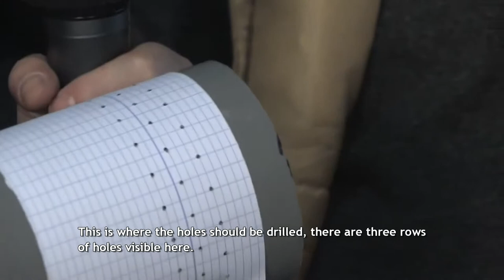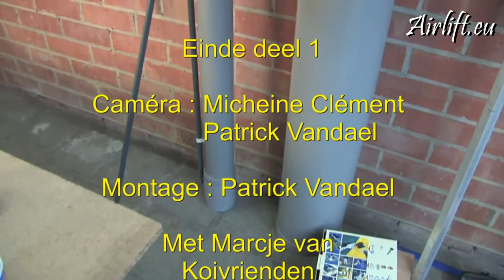Airlift: How to build - Part one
This is the English version of the Airlift build tutorial by Marc Criel, part one.

The original video was made possible by Patrick of Aquatechnobel.

This video shows how to build the best Airlift design for gravitational ponds, as developed by Marc Criel and several members of the Belgian site Koivrienden.be.

Subtitles by Pssymon.

I added some asterisks where information in this video was no longer up to date. This video is three years old and a couple of things have already changed.

* - 2:41 : 170cm is no longer considered to be the best depth for every pump, when using a 20W airpump a depth of 145cm has now yielded a return of 20.000L at 12W. Tests are still ongoing.

*2 - 16:03 : Again, a 20W pump can give a higher return at a depth of 145cm, with the same relative power consumption.

*3 - 16:26 : This has now been proven to be higher, 15.000 liters per hour at 9W. 0.6W per 1000 litres.

*4 - 22:07 : This is no longer an issue as a member on Koivrienden.be succesfully runs a drum filter with an Airlift.

Benefits of this system:

- Huge water displacement at a fraction of the energy consumption seen in regular water pumps.

- Effective aeration and water displacement combined in one system.

- Tests have showed up to 20.000 litres per hour displacement at 12W, up to 15.000 litres at 9W.

- Can also be used as a protein skimmer.

- The Airlift has no moving parts, it cannot break down and requires little maintenance.

- 110mm inlet means clogging is almost impossible.

- Wildlife cannot be harmed by moving parts.

- Inexpensive and simple to build.